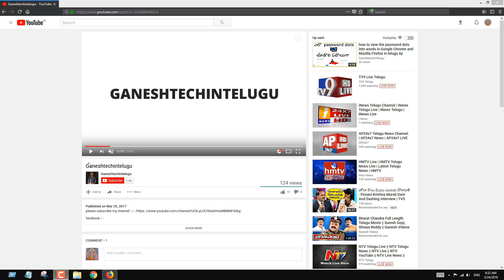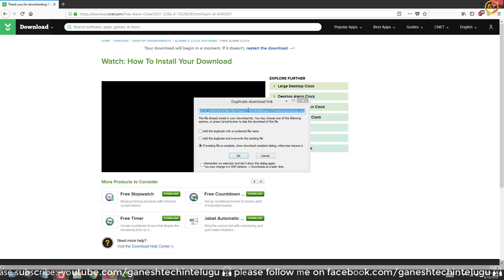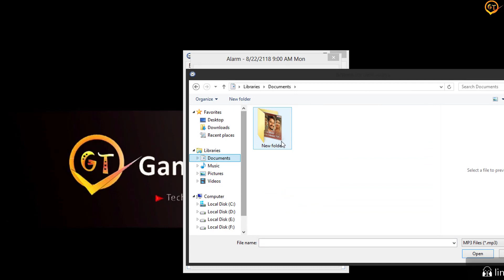How to Set Alarm Clock on Windows Computer or laptop in telugu by Ganesh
How to Set Alarm Clock on Windows Computer or laptop in telugu by ganeshtechinteulgu